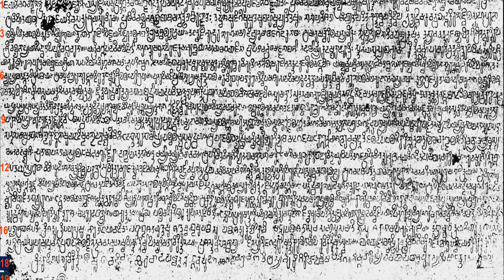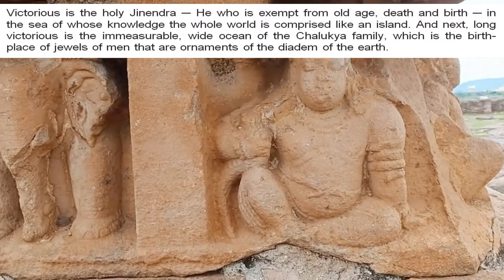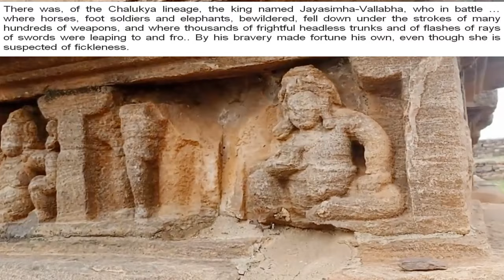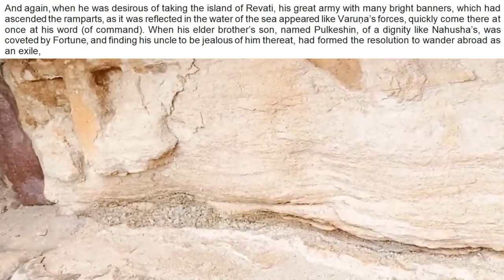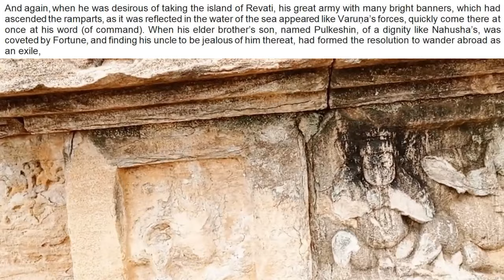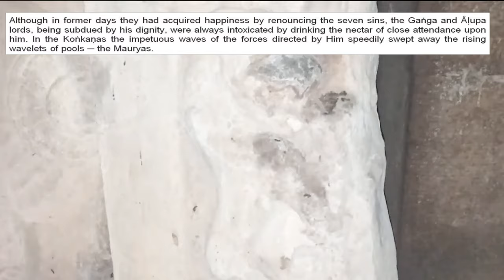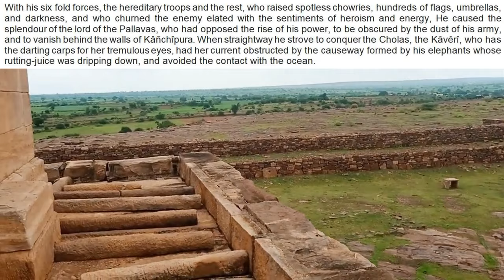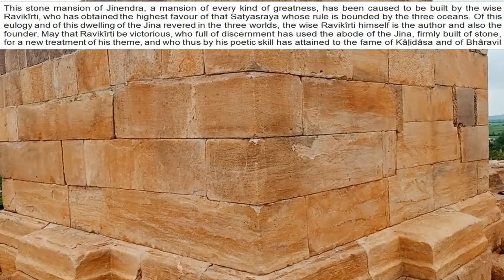Mahabharat War Date & Aihole Inscription of Badami King , Pulkeshin II@ Megutti Temple, Karnataka.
634 AD Stone Inscription. Do you want to know the date of the Mahabharata war ? The Megutti Hill inscription on the Jain Temple by  Ravi Kirti , court poet of Pulkeshin II, the Chalukya king gives an idea !!!